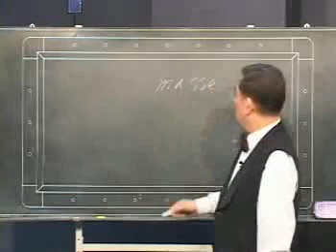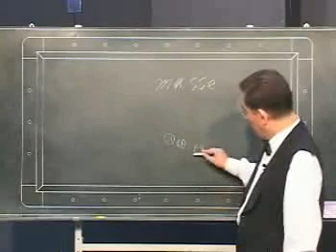양귀문의 4구 당구강좌 35 마세이2